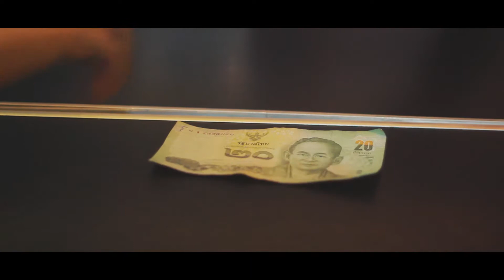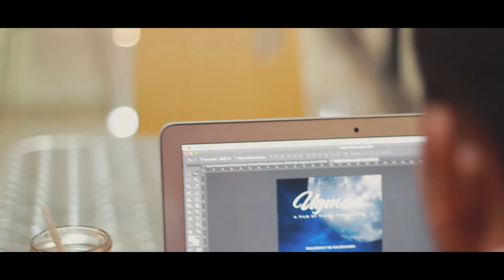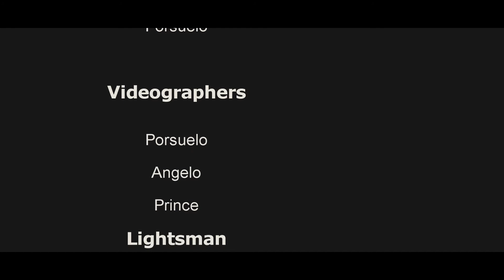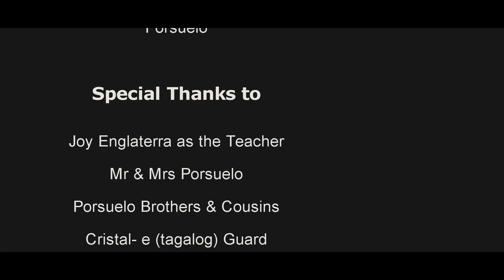Ugmad - Multimedia Project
Some music, videos and photos are not own by the makers of the film.